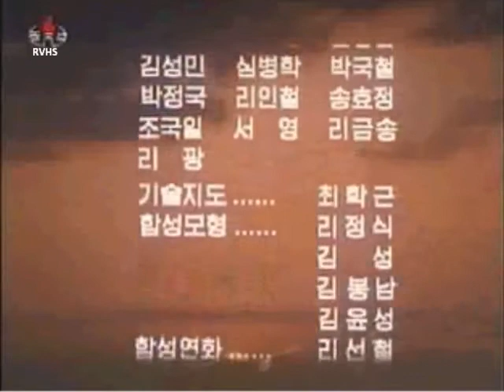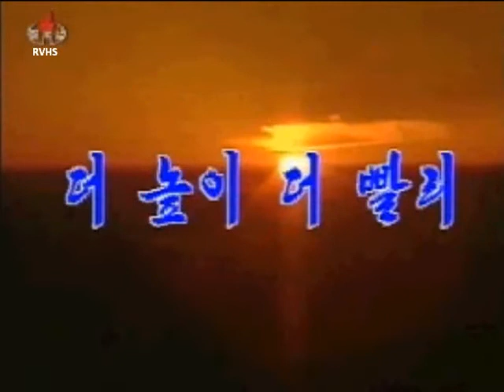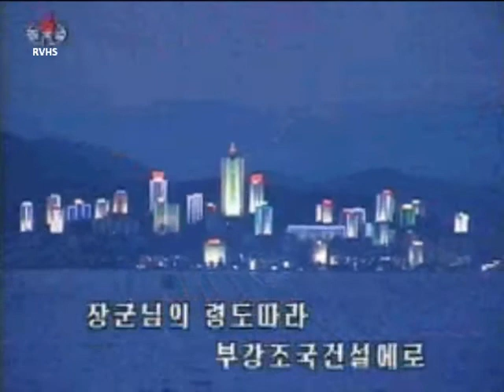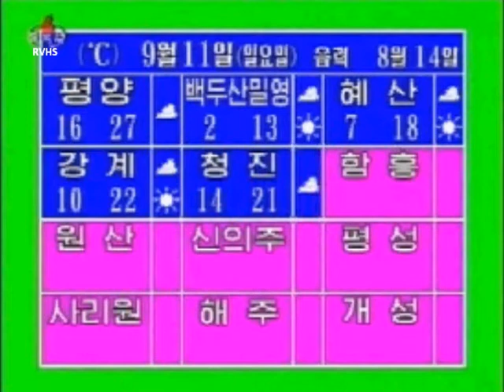DPRK North Korean TV - 2011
DPRK North Korean TV fragments - 2011